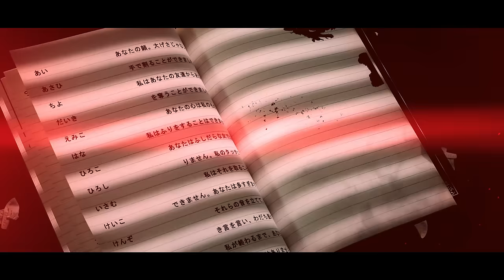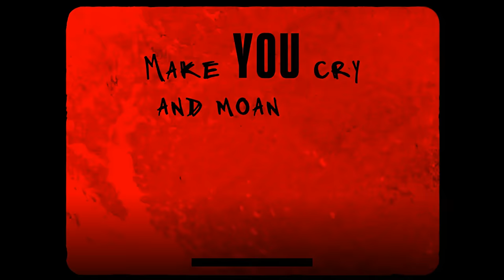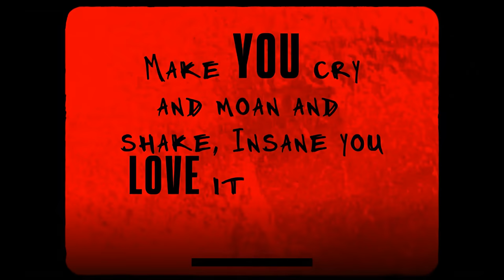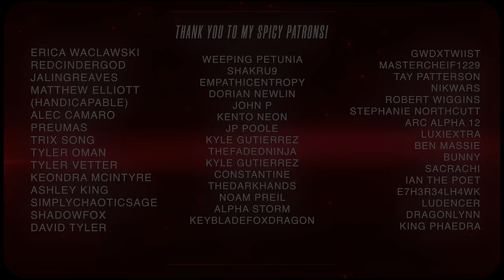BRAT - HalaCG x LEECHY! (Prod. Pandemxnium) [AMV]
This rap is super different from what I’ve released previously, but I hope you enjoy it nonetheless!

|| Credits: ||

Written and Performed by HalaCG & @LeechyBoi

Produced by @PANDEMXNIUM

Mixed & Mastered by HalaCG

I’d love to thank my awesome Patrons for supporting me and my music! :3

PATRONS:
Weeping Petunia
Shakru9
EmpathicEntropy
Dorian Newlin
John P
Kento Neon
JP Poole
Kyle Gutierrez
TheFadedNinja
halfbakedjesus
Kyle Gutierrez
Darths Vadar
Constantine
TheDarkHands
Noam Preil
Alpha Storm
KeybladeFoxDragon
Erica Waclawski
RedCinderGod
JalinGreaves
Matthew Elliott (handicapable)
Alec Camaro
Preumas
Trix Song
Tyler Oman
Tyler Vetter
Keondra McIntyre
Ashley King
SimplyChaoticSage
Shadowfox
David Tyler
GWDxTwiist
MASTERCHEIF1229
Tay Patterson
Nikwars
Robert Wiggins
Stephanie Northcutt
ARC Alpha 12
LuxiExtra
Ben Massie
Bunny
Sacrachi
Ian the Poet
E7H3R34LH4WK
LuDenCer
DragonLynn
King Phaedra